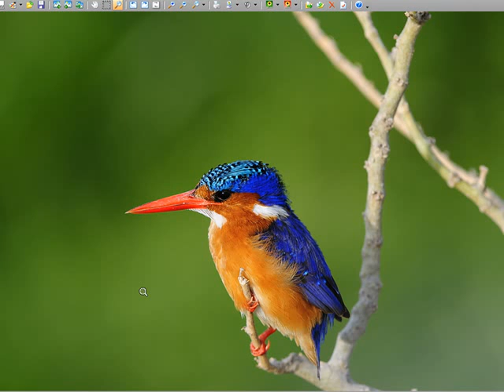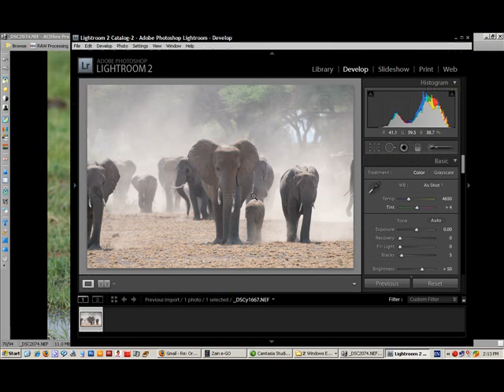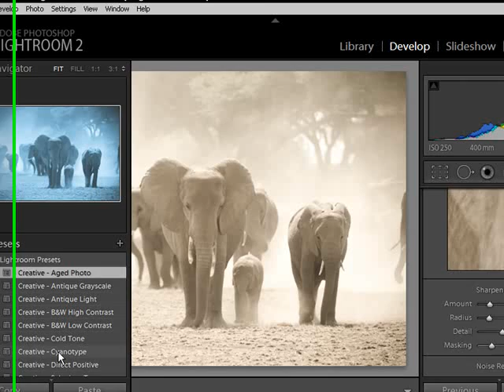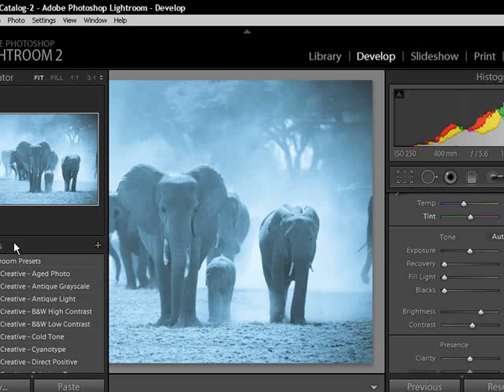استخدام التأثيرات الجاهزة ومشكلة عرض الرو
السلام علكيم سنتعلم اليوم كيفية استخدام الاعدادات والتأثيرات الجاهزة في اللايت روم وسنتعرف على مشكلة عدم ظهور الصورة الرو وتغير اعدادات الصورة بعد عرضها بثواني وما اسباب ذلك